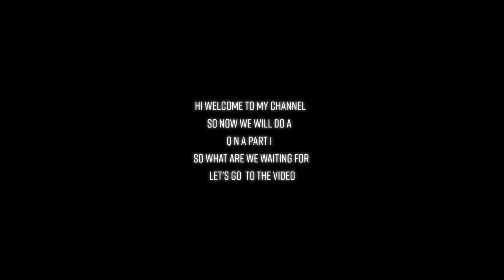Q n A part 1 🤎 🤎💜💜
editor by:PH KPOP EDIT CHANNEL